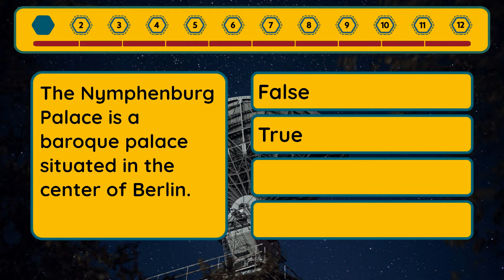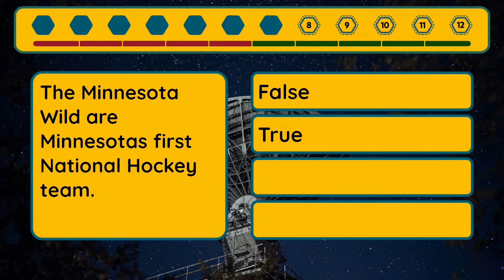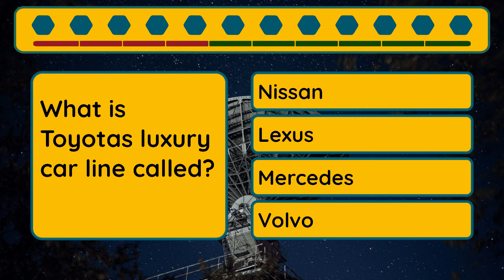Extreme Quiz - Episode #266